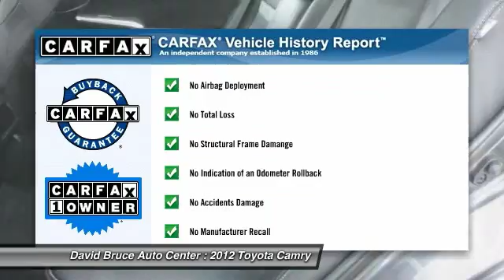2012 Toyota Camry T3262XA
Looking for the right car? Today could be your lucky day. With 324 miles, this GRAY, 2012 Toyota Camry equipped with Automatic transmission could be yours. Request more information and set up a test drive right away.